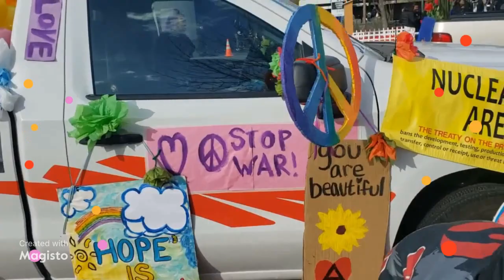Martin Luther King Parade 2023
Here's a quick video of the preparations and people gathering for the 2023 Martin Luther King parade.   We had a great turn out of all ages. Before the weather turned rough it was so lovely, with rainbows and light sun showers and we were so proud of our art! But even though the parade did end up getting rained out, we at Nevada Desert Experience are honored and happy to participate in this important event year after year and we have great ideas for next year.  Hope to see you then!